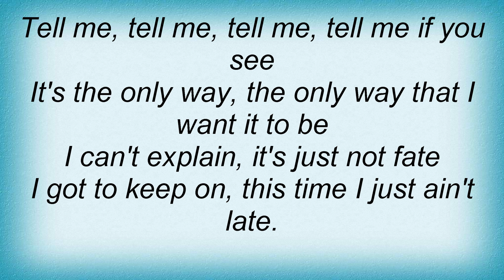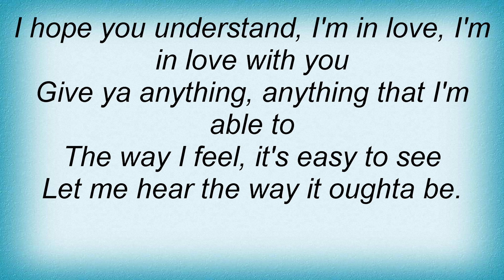Blue Cheer - Come And Get It Lyrics_1